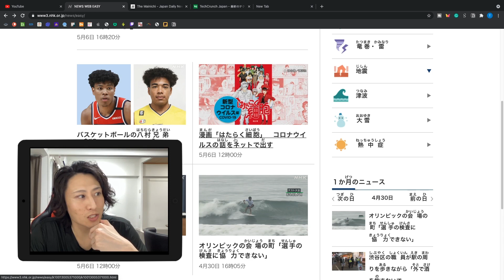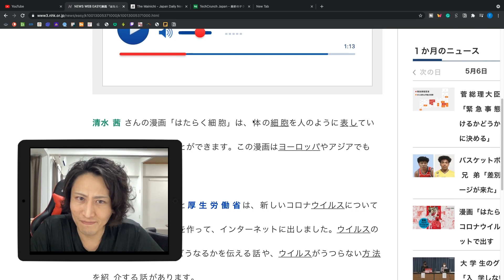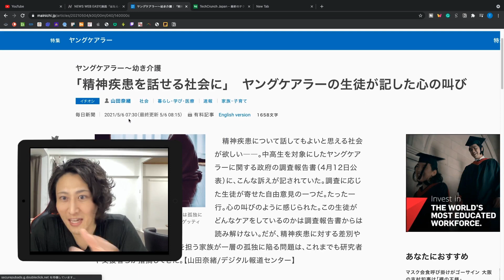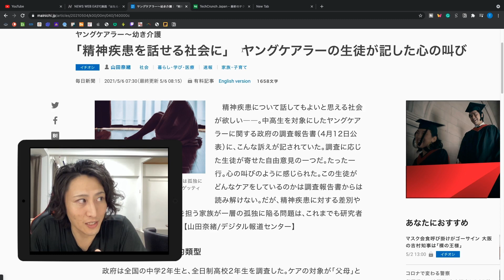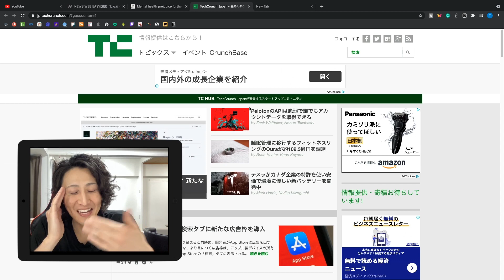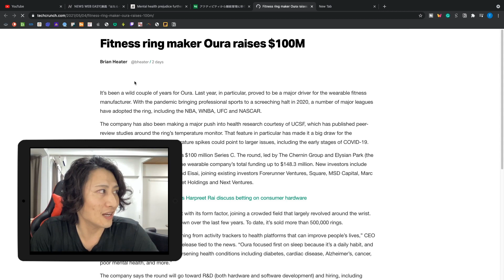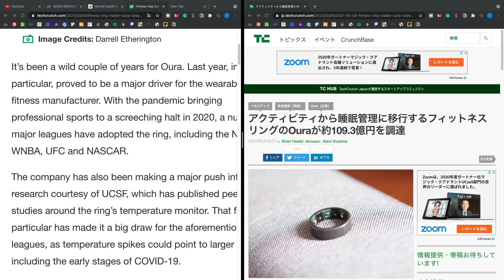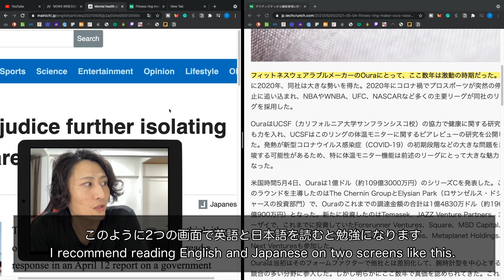3 Free Website You Can Read the NEWS in Japanese and English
☆★Youtube Membership★☆
It's affordable than the Starbucks latte.
1. Free Access to my original textbook
2. Participate in my Private Live-streaming
3. You can use the original badge
etc...

\\My books//
📕I am Always With You: Live with Panic Disorder

📕I Japanese Ver.) I am Always With You: Live with Panic Disorder

Hellotalk ID→@me_taka_88910

\\Lesson Video Schedule//
・Mon. 21;00 (London), 16;00 (NY), 22;00 (Paris)
・Wed. 21;00 (London), 16;00 (NY), 22;00 (Paris)

\\Live-Streaming Japanese Lesson//
・Fri. 23;00 (London), 18;00 (NY), 00;00-Sat. (Paris)